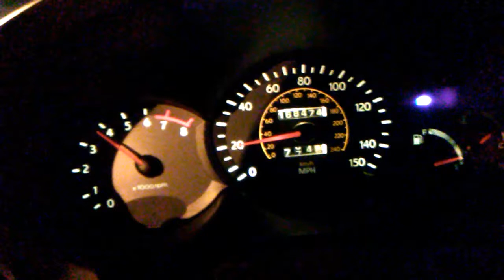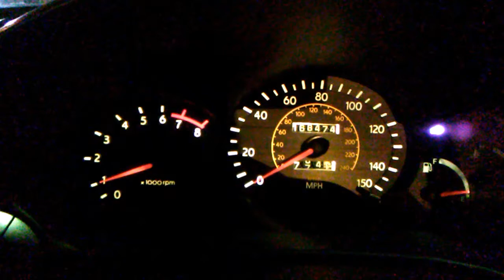Hyundai Tiburon 7,800 rpm why I need more?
That is a good sample when the engine won't go the ecu was from predator Hyundai by 9,500 rpm 60'f 1.8 10s nitto 555 ,100 thread weare Maryland international race way win class Trofe first place .  So re-map please see the video I'm gonna sent back to Korea map sensor # 78500329.frecuence amplitude modulated or am yes radio station one so I want first step 615hp big tire set up combination over 900hp you did 2005 I ear that 1005hp why not my he beat the guy k24 turbo my email it's full. Do not tell me about he has hyudralic trans I now you from 2002 .